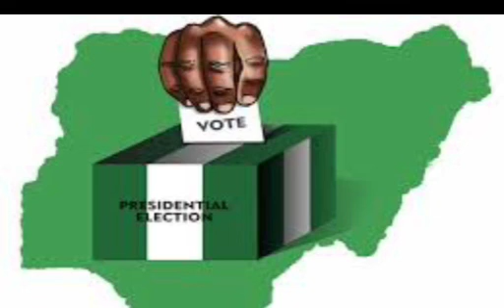Huge Boost For Peter Obi As 2- Term PDP Rep, Governorship Aspirant, Ex- Commissioner Defect To LP